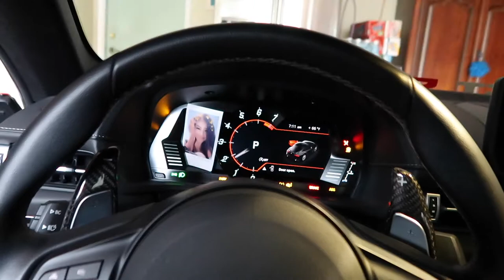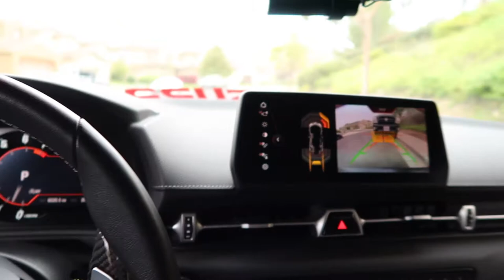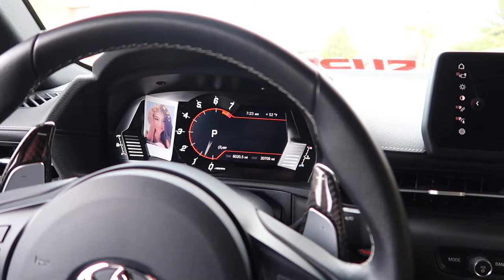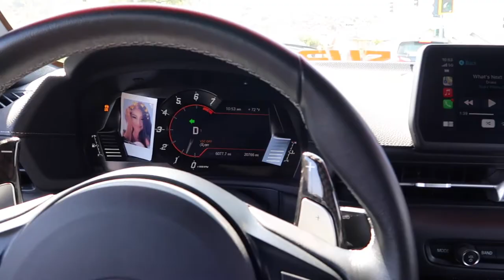Cars And Coffee With The New Wrap!